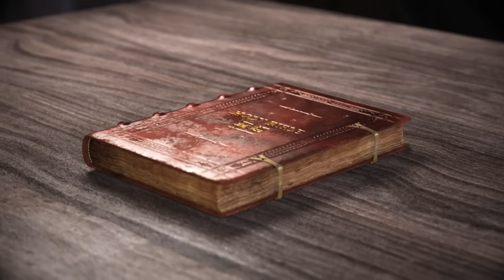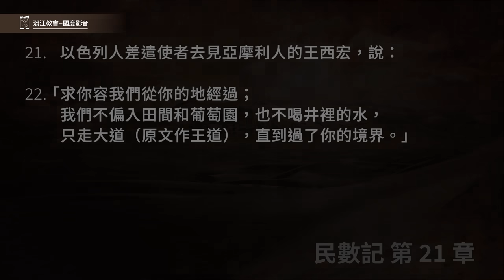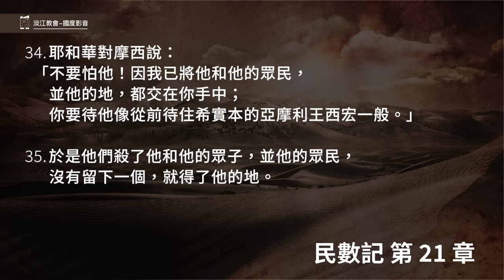230802 民數記 21章21~35節 戰勝亞摩利王和巴珊王 (附小組討論題庫於留言區)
民數記 21章21~35節
21.以色列人差遣使者去見亞摩利人的王西宏，說：
22.「求你容我們從你的地經過；我們不偏入田間和葡萄園，也不喝井裡的水，只走大道（原文作王道），直到過了你的境界。」
23.西宏不容以色列人從他的境界經過，就招聚他的眾民出到曠野，要攻擊以色列人，到了雅雜與以色列人爭戰。
24.以色列人用刀殺了他，得了他的地，從亞嫩河到雅博河，直到亞捫人的境界，因為亞捫人的境界多有堅壘。
25.以色列人奪取這一切的城邑，也住亞摩利人的城邑，就是希實本與希實本的一切鄉村。
26.這希實本是亞摩利王西宏的京城；西宏曾與摩押的先王爭戰，從他手中奪取了全地，直到亞嫩河。
27.所以那些作詩歌的說：你們來到希實本；願西宏的城被修造，被建立。
28.因為有火從希實本發出，有火焰出於西宏的城，燒盡摩押的亞珥和亞嫩河邱壇的祭司（祭司原文作主）。
29.摩押啊，你有禍了！基抹的民哪，你們滅亡了！基抹的男子逃奔，女子被擄，交付亞摩利的王西宏。
30.我們射了他們；希實本直到底本盡皆毀滅。我們使地變成荒場，直到挪法；這挪法直延到米底巴。
31.這樣，以色列人就住在亞摩利人之地。
32.摩西打發人去窺探雅謝，以色列人就佔了雅謝的鎮市，趕出那裡的亞摩利人。
33.以色列人轉回，向巴珊去。巴珊王噩和他的眾民都出來，在以得來與他們交戰。
34.耶和華對摩西說：「不要怕他！因我已將他和他的眾民，並他的地，都交在你手中；你要待他像從前待住希實本的亞摩利王西宏一般。」
35.於是他們殺了他和他的眾子，並他的眾民，沒有留下一個，就得了他的地。